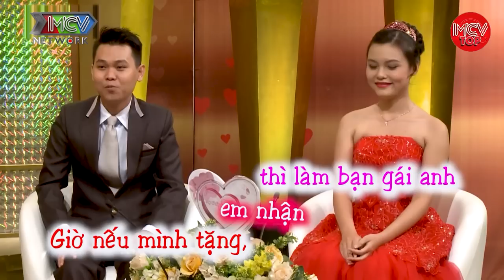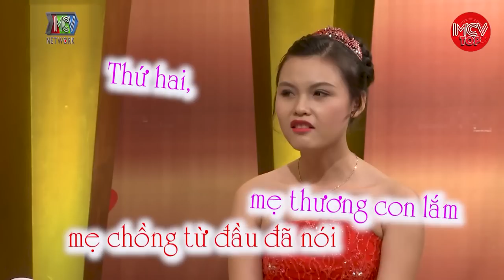Mời Làm Quân Sư Giúp Anh Tán Đổ Nàng, Chồng Vỡ Mộng Khi Đưa Nàng Về Rinh | Vợ Chồng